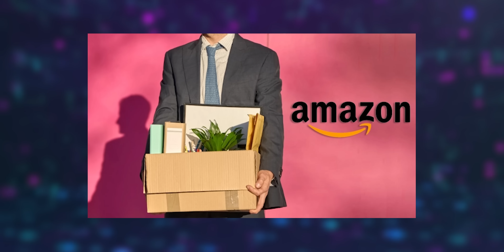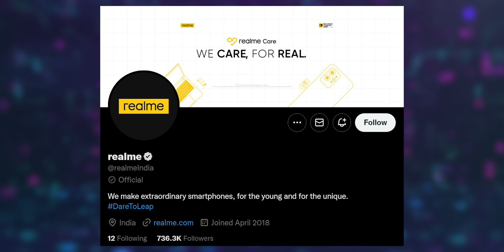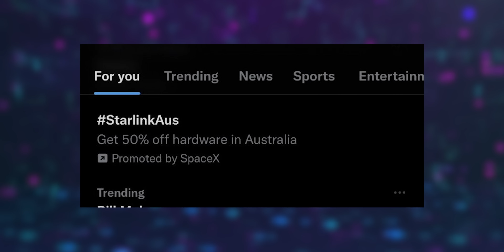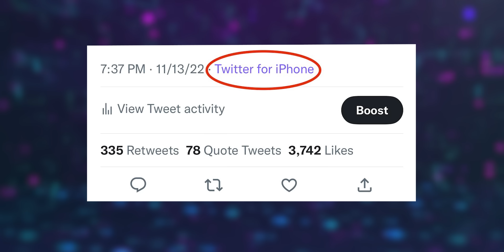Technews 1451 || Oneplus Pad, iQOO 11, Pixel Fold, Apple Watch , Twitter Etc..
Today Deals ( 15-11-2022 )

Bluetooth Extendable Selfie Stick

Electric Kettle Prism Inox

OPPO Fantastic Days

Samsung Galaxy M13 5G

SanDisk Ultra Type C Pendrive

Apple MacBook Air 2022 ( 6k HDFC Bank offer )

Acer Extensa 15

Surf Excel Matic 3 in 1

HP External USB DVD Drive

SAMSUNG Galaxy Buds2 Deal Price Rs.2,959 with 5K HDFC Bank Offer : shorturl.at/xBHV5